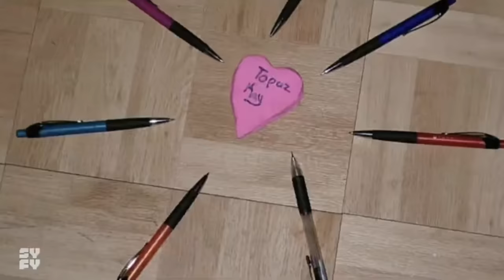GHOST caught on camera | The Moreno Valley Poltergeist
She was home alone and filmed this... 18:47 👻

When a California family starts getting harassed by an unseen force, they start taking pictures and videos...

Please SNEAK into the bathroom the next time the Like button is taking a shower and STEAL their towel and clothes and then RUN AWAY.